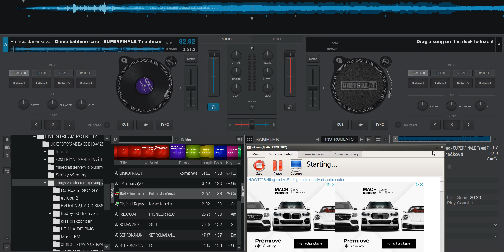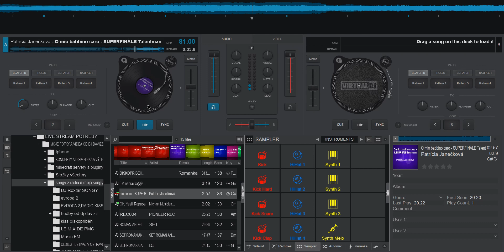Patricia Janečkova - O mio babbino caro udelal sem remix